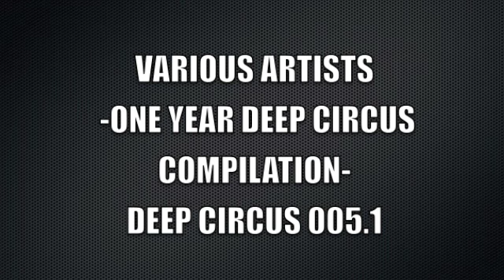Aemkay - Punisher (Original) - Deep Circus 005.1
Various Artists
One Year Deep Circus Compilation
Code: DCR005.1
Label: Deep Circus Records
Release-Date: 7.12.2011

Available on 12" Vinyl & Digital